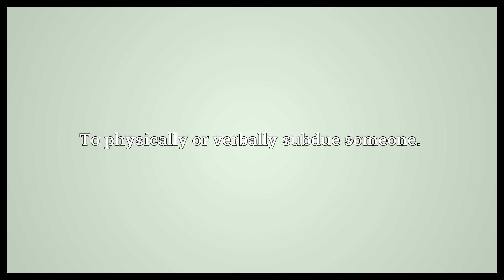Settle someone's hash Meaning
Video shows what settle someone's hash means. To physically or verbally subdue someone..  Settle someone's hash Meaning. How to pronounce, definition audio dictionary. How to say settle someone's hash. Powered by MaryTTS, Wiktionary